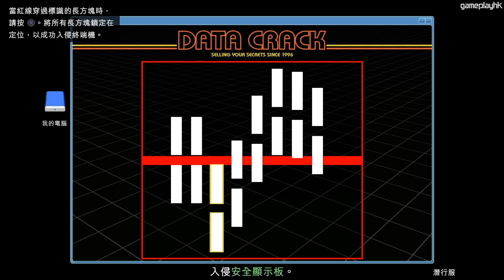【鑽石賭場搶劫任務 #5】完成所有搶劫準備 | GTA Online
終於又有打劫任務更新，睇下萊斯特有咩驚天大計啦~